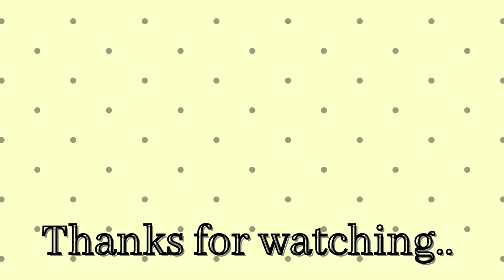Simple daily freehand rangoli for beginners|beautiful daily freehand kolam|easy flowers rangoli